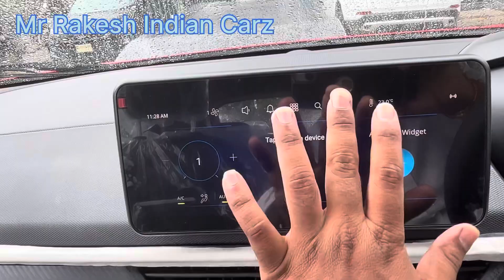Tata Nexon Creative+ || Nexon Facelift 2023 || Flame Red Dual Tone.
Starting ex showroom price :₹11,69,990/-